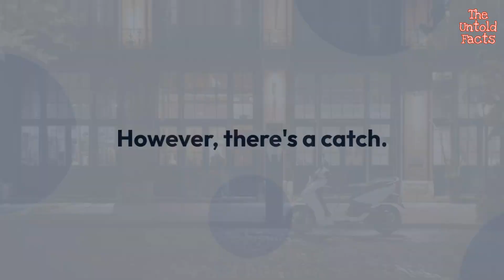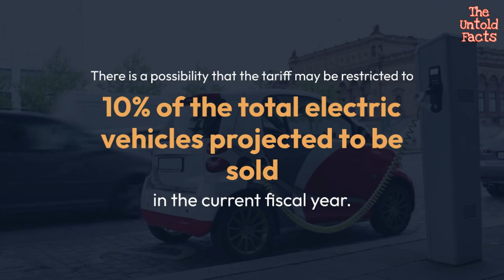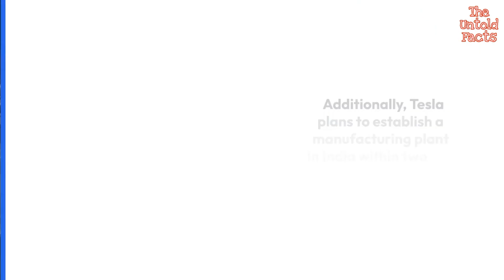Elon Musk-led Tesla’s $2 bn Investment in India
Elon Musk, the head of Tesla, is planning to invest up to $2 billion in India to establish a local factory.

However, there's a catch.